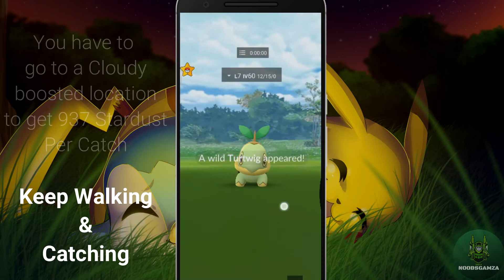Sustainability Week - Unlimited Stardust | Pokemon Go | NoobsGAMZA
Catching Trubbish with Weather Boost gives 937 SD per Catch.
Stardust ~10,000 in 10 Catch
Hi guys I got 200,000 SD in 2 Hours only. I am amazed by this event.

Do you want to know:
How to get Unlimited Stardust?

Unlimited Stardust
Stardust Grind
Stardust is Raining

Jai Hind